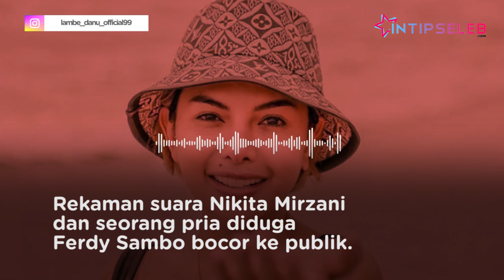Jawaban Pengacara Ferdy Sambo Terkait Rekaman Suara yang Viral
IntipSeleb - Pengacara keluarga Ferdy Sambo, Arman Hanis angkat bicara terkait rekaman suara Nikita Mirzani yang bocor ke publik. Dalam rekaman tersebut, Nikita diduga berbincang dengan Ferdy Sambo. (RP-DRP-SW)